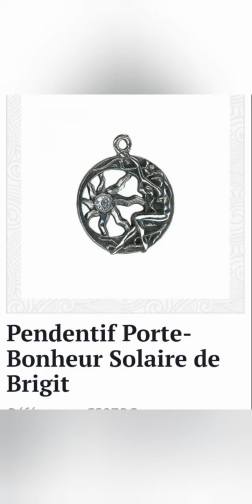A Cédric, Angel et Eden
@being-Vikaest73 @vikaest73 le fruit de votre amour est arrivé